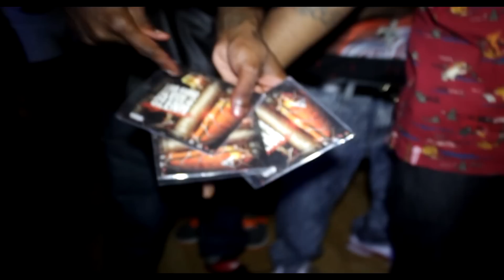SLIMJAY R FLEXIN SHOW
slimjay performing ''man down'' by 1shotfilmz